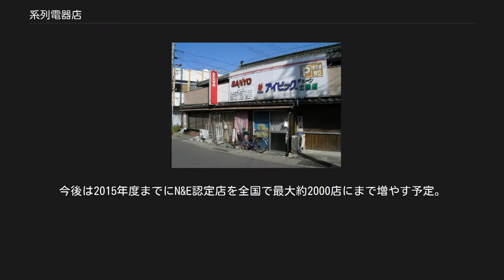系列電器店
スマイるNo.1ショップ（旧サンヨー薔薇チェーン、旧三洋電機系列店）（四国中央市土居町） 系列電器店（けいれつでんきてん）とは、特定の電機メーカーに関係する電器店のことである。
 日本では高度成長期の1960年代に普及し最盛期には3万店を超えたが、家電量販店の台頭に伴い減少傾向である。
近年では、修理対応や操作説明など丁寧なサービスで業績を拡大する店舗や、系列住宅メーカーとの提携により新築・リフォーム・オール電化切替などに対応する店舗も増えている。
「パナソニックショップ」は約1万8000店と最多で、他に「東芝ストアー」、「チェーンストール」、「三菱電機ストア」、「ソニーショップ」、「スマイるNo.1ショップ（旧サンヨー薔薇チェーン）」、「シャープフレンドショップ」などがある。
 商品や修理完了品の配送に用いる営業車は、狭隘路への乗り入れを考慮して軽トラックや軽ライトバンなどを天候や配送製品により使い分け、店名ロゴ及び取り扱いメーカーロゴを車体に印字してメーカー系列と店名の識別を容易にしている（消耗品・小型製品・雨や雪に濡れて困る商品の配送には軽ライトバンが、冷蔵庫・洗濯機・エアコンなど背の高い大型商品の配送には軽トラックが使われる場合が多い。なお店舗によっては店名ロゴ及び取扱メーカーロゴを車体に印字せず新車購入当時の無地のままとしている場合もある）。
 近年はエコキュート、IHクッキングヒーター、太陽光発電パネル、薄型テレビなどといった大型商品の約半数が系列店経由（パナソニックショップが中心）で販売されている。
これには「顧客一軒一軒の家族構成・家屋構造や間取り・使用している電化製品などの状況を把握しており、信頼性の高い工事が可能」である事が系列店による大型商品販売力の強みとしてあげられている。
また各店商圏内の顧客宅（独り暮らしの高齢者宅を中心に）を営業車で巡回し、電化製品使用方法などについての困り事相談・アフターサービス・消耗品の配送・交換サービスを行う店舗も多い（基本的に出張代はかからず、部品代・商品代・使用済み製品のリサイクル代のみで済む）。
 さらに冷蔵庫・洗濯機などの生活必需商品修理時には（メーカー・配送センター休業日や店内の部品が在庫切れになった場合に備え）代替品を無料で貸し出す店舗も多い（自店で交換部品を仕入れて修理可能な場合はメーカーへの往復送料がかからず、大型商品の出張修理も部品代・技術工賃のみで済む場合が多い）。
 パナソニックは松下幸之助（前身の「松下電器」創業者）死去後の2003年4月1日より、増収と不振とで売り上げの二極化が目立っていた当時のナショナルショップの現状に鑑み、当時松下の社長をしていた中村邦夫が中心となって「平等から公平へ」をスローガンに掲げ、全国約1万8000店のパナソニックショップのうち、「自ら売り上げを増やし（業績を上げ）顧客へのサービス向上を図ろうと努力する店」を全国で最大約7000店にまで絞り込み、それら「増収・増販努力に前向きな店舗」のみを公平に販促支援する「スーパーパナソニックショップ（略称：SPS。松下電器時代は"スーパープロショップ"）」制度を導入。
従来無料の場合が多かった系列店スタッフへの研修会は「プロショップ道場」として有料化。
当初はSPS認定を受けても売り上げ低迷が長期化している店はその認定を取り消し、検索画面より当該店（SPS認定取り消し店）を外す（削除する）手厳しい制度としている。
さらに2012年からはSPS認定7000店のうち、リフォーム・太陽光発電・エコキュート・IHクッキングヒーターの普及・拡販に積極的な店舗を「ネットワーク&エコハウス（略称：N&E）」に指定。
通常のSPSより販促面で優遇する措置を講じている。
今後は2015年度までにN&E認定店を全国で最大約2000店にまで増やす予定。